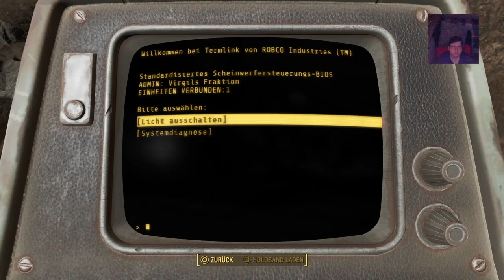Let's Play Fallout 4™ / PS4 First Run (Part 210)